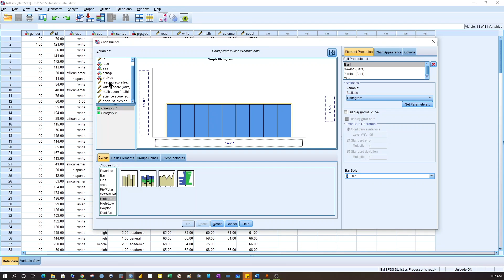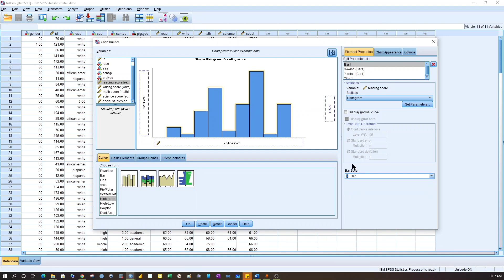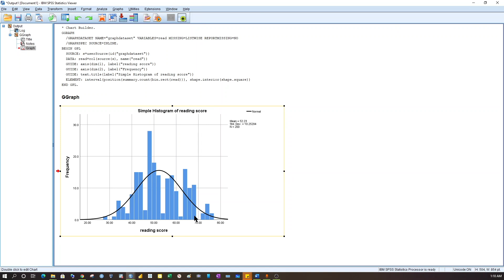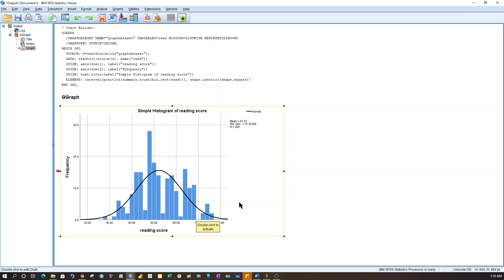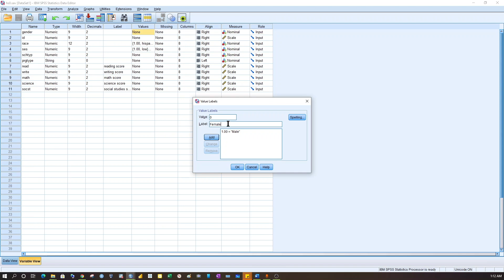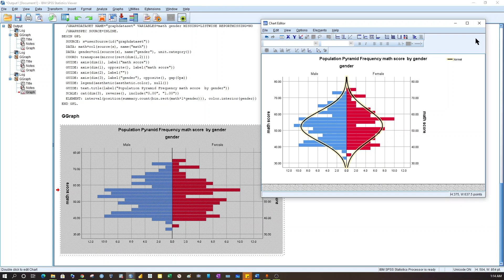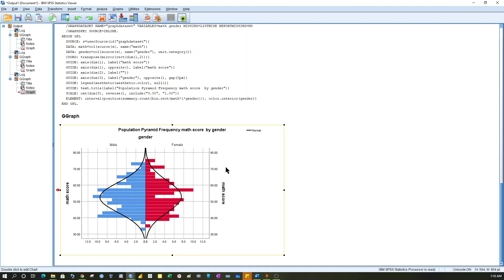হিস্টোগ্রাম | Freelancing with SPSS